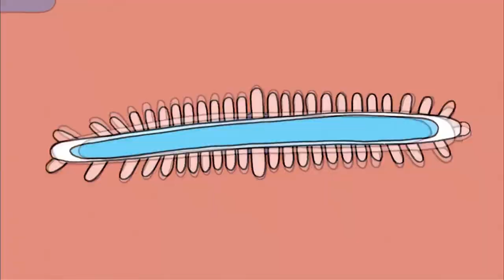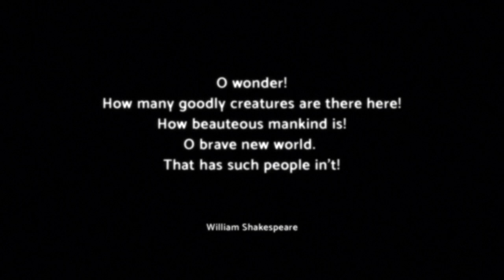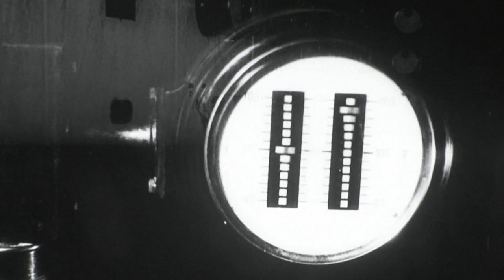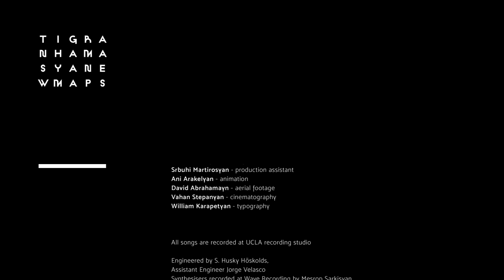Tigran Hamasyan - New Maps (Official Video)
"NEW MAPS"
Music written and produced by Tigran Hamasyan

Tigran Hamasyan - piano synthesizers
Evan Marien - electric bass
Arthur Hnatek - drums

Arsen Nazaryan - editing
Srbuhi Martirosyan - production assistant
Ani Arakelyan - animation
David Abrahamayn - aerial footage
Vahan Stepanyan - cinematography
William Karapetyan - typography

All songs are recorded at UCLA recording studio
Engineered by S. Husky Huskolds,
Assistant Engineer Jorge Velasco
Synthesisers recorded at Wave Recording by Mesrop Sarkisyan
Mixed by Pete Min and Mesrop Sarkisyan

Archival footage used in the video has been sourced from the Archive Management Department of the Public TV Company of Armenia and the Library of Congress. Most videos and films were created in Armenia, Russia, the United States and Great Britain.

Dedicated to
Artavazd Peleshyan